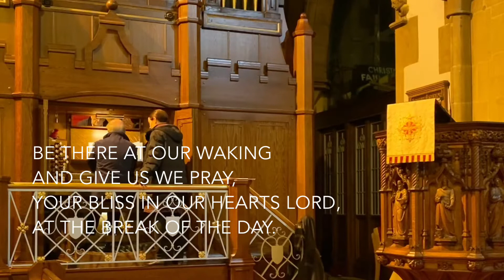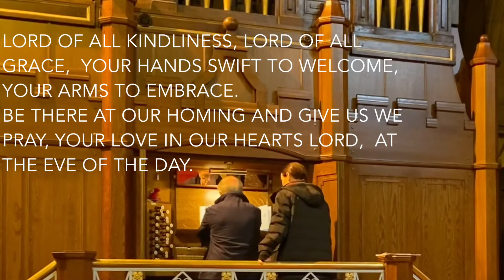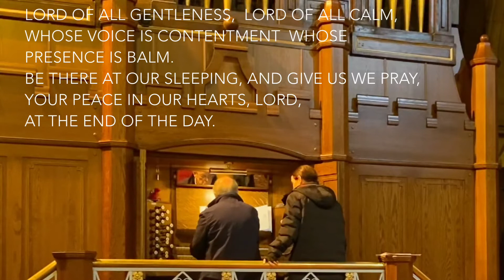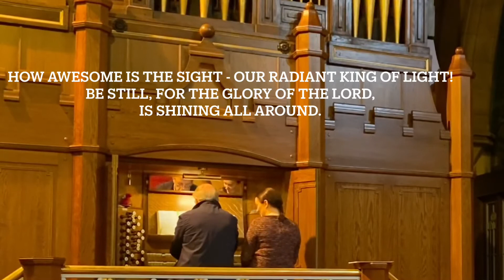Special Lives:- A Commemoration of the Faithful Departed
An evening to remember all those who had asked for a name to be read out with music, prayers and thinking of the five stages of grief.
Hymns Lord of all Hopefulness and Be Still For the Presence of the Lord played by organist John Tennant.
Liturgy:- Common Worship, Blue Christmas and
Music played by Organist Katinka Mitchell

O Rest In The Lord from Elijah by Felix Mendelssohn and Adagio in G Minor for Strings and Organ by Remo Giazotto (originally by Albinoni)

O Mensch, Bewein' Dein' Sünde Groß played during the remembrance of our loved ones

Streaming Licence